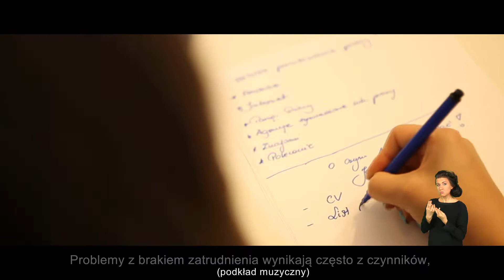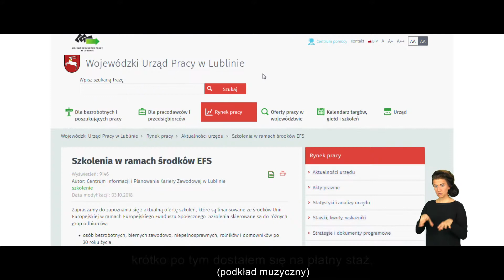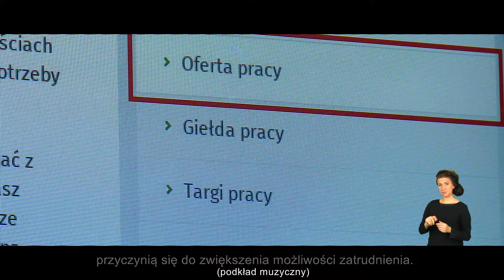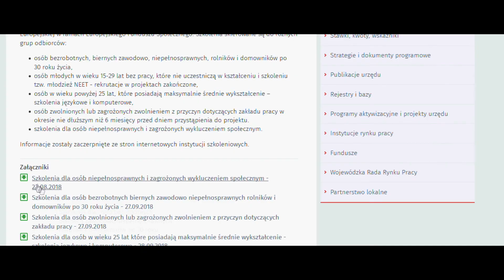LFE TV - Praca na wyciągnięcie ręki (odc. 11)